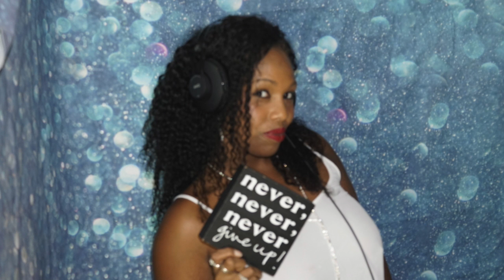My Movie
Charisma Change